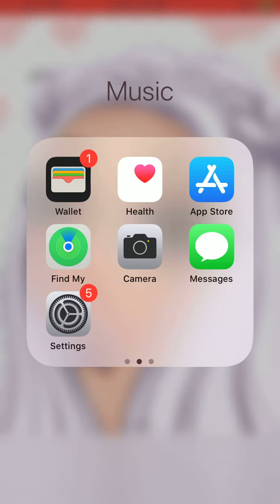April 18, 2020